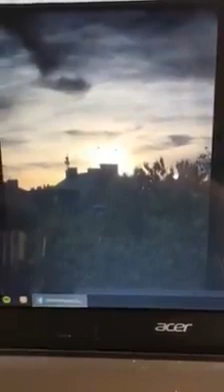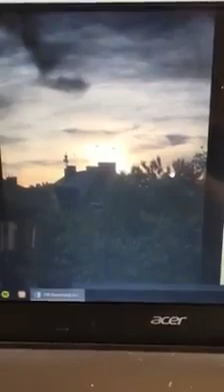DG NOURRY AUBE